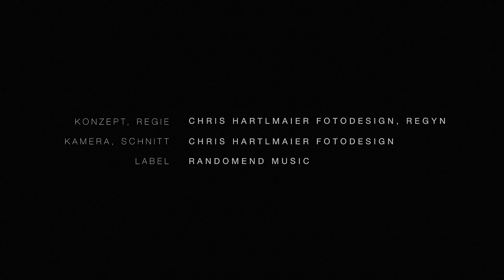REGYN - Love Is Not Blind - Official Video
Official Video - REGYN - Love is not blind

Produced by Thorsten Bendzko & Florian Weinhart at Woodstudio 44